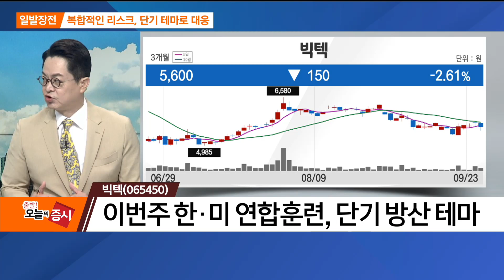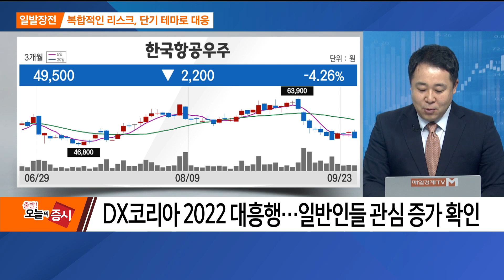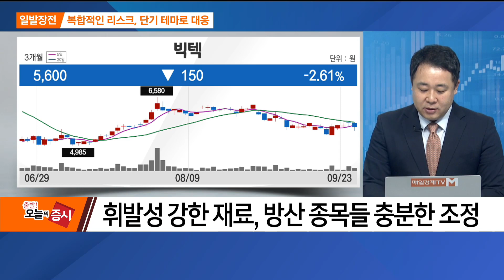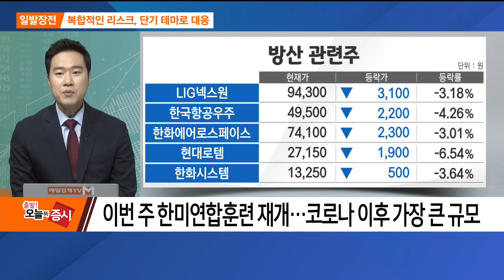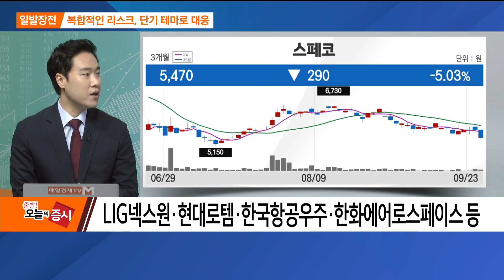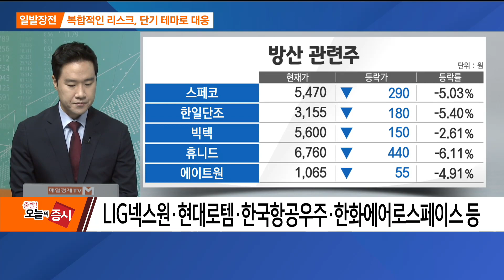[일발장전] 빅텍 / 일발장전 / 매일경제TV